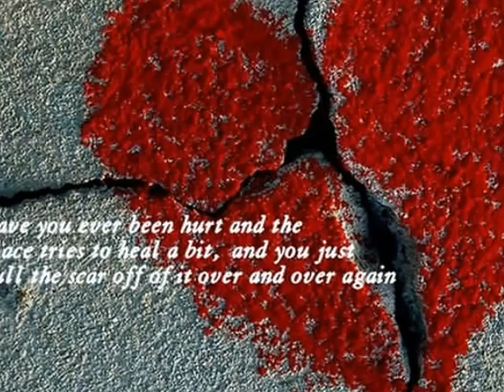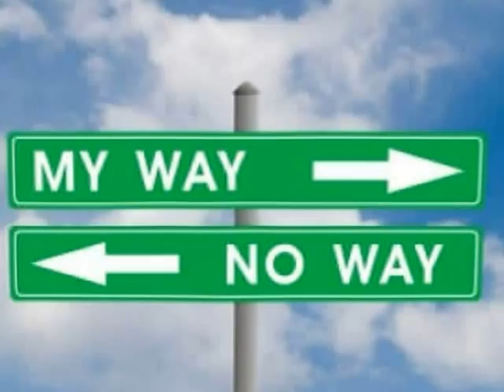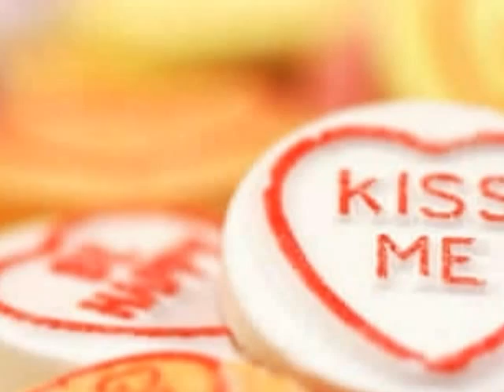Sixpence - Jane - Ålesund 1981.